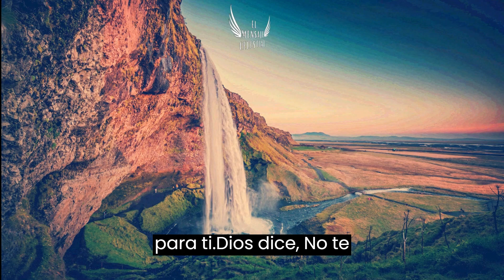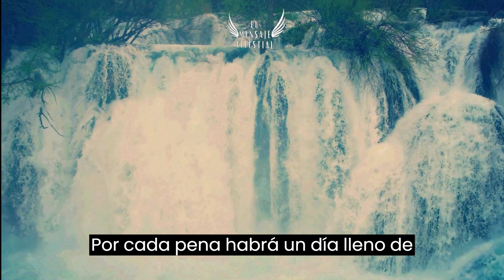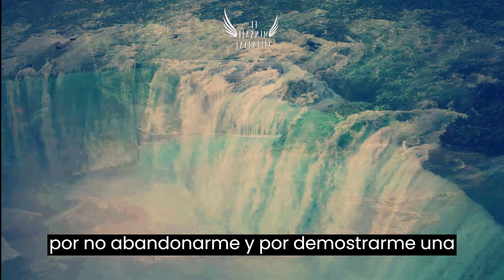📖 Mensaje de Dios... | Algo grande está a punto de suceder en tu vida - ¡escucha la voz....!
Hoy, ¡Dios tiene un hermoso mensaje para ti! Él siempre está ahí para ayudarte en medio de las dificultades. No dudes en compartir tus preocupaciones con Él, porque Él es un Padre amoroso que está dispuesto a cuidarte. Veo que te sientes desanimado y agotado, sin fuerzas para seguir luchando. Pero no te rindas. Dios está aquí para ayudarte a capear la tormenta de problemas que has estado enfrentando.

Él tiene mensajes inspiradores de fe y palabras que pueden fortalecerte. Además, hay oraciones para bendecir tu vida y la de toda tu familia. Cada día hay un nuevo video con un mensaje de fe y esperanza especialmente para ti.